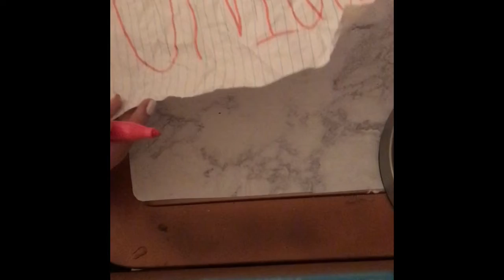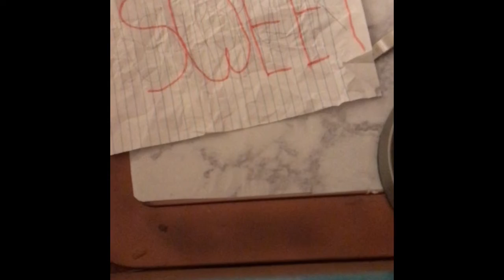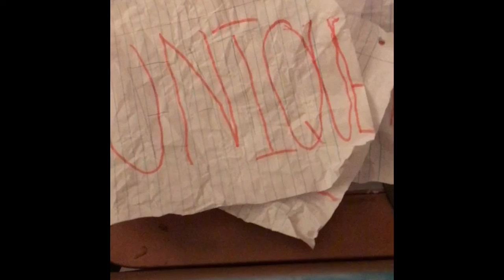ASMR • Relaxing Paper Crumbling, Satisfying Drawing Sounds, Motivational Words